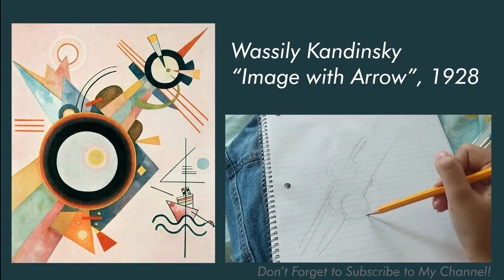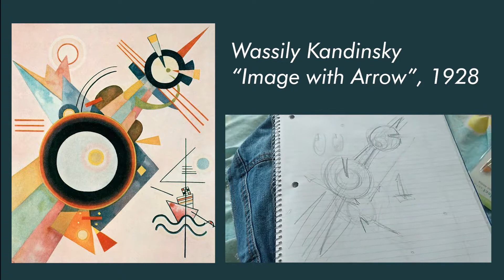How To Paint A Denim Jean Jacket (And how I got my first commission!)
Here's my experience on painting on denim jeans. I hope this was valuable insight before you start painting your own jean jackets ;). I've seen a lot of these videos on youtube and tik tok, I encourage anyone with the money, time and patience to try it at home! This is definitely an expensive DIY (if you want to do it right and long lasting) which is why I am so glad my friend commissioned me to paint his denim jacket.

*Commission me*

I am open for commission! You send me the clothing you want painted and the design, or we can come up with a design together and I'll paint it for you! You can email me at , as a heads up my price for a denim jacket is $300, for a jean pant pocket it's $75 and for an entire paint leg it will depend on the intensity of the design.

*Product Placement?* (everything is not sponsored in this video and these are my true opinions on every single product. I wish I was getting paid for this lol)

//Paint//  Amsterdam Standard Series Acrylics (very good)
//Brushes// - Princeton Artist Brush Co. (Specifically this set is A1 for beginners like me: Select Value Set #21 6-Piece Mixed Media Brush Set)
//Paint Medium// - Golden Acrylic GAC-100 (I liked it, but I might look for a another paint medium due to the fact it has formaldehyde)